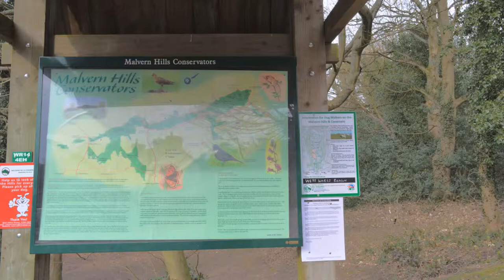A cold day on The Worcestershire Beacon, Malvern Hills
Aerial video and photographs from the Woprcestershire Beacon, Malvern Hills